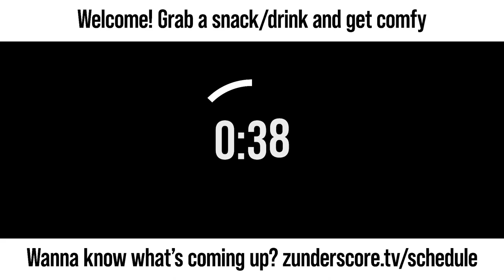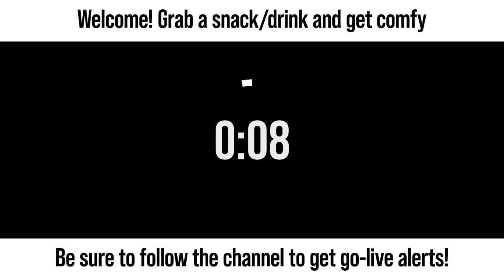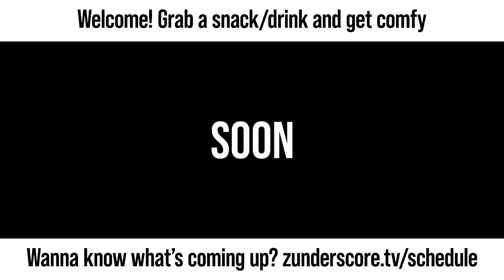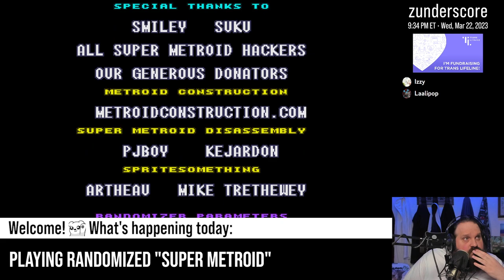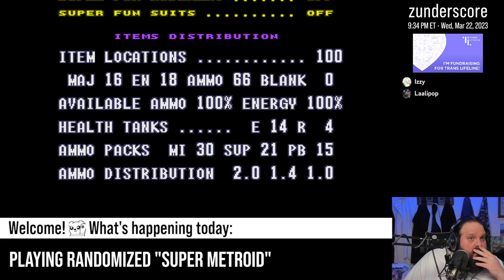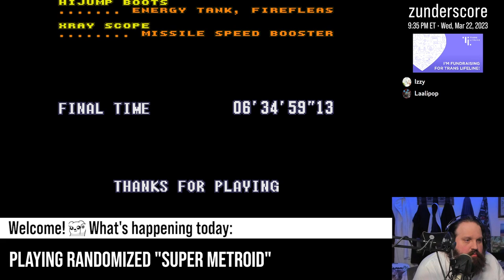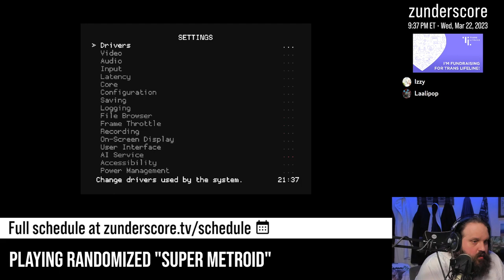zunderstream Show Archive - 2023-03-22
🎬: "Final night of the rando. Can I get 100%?